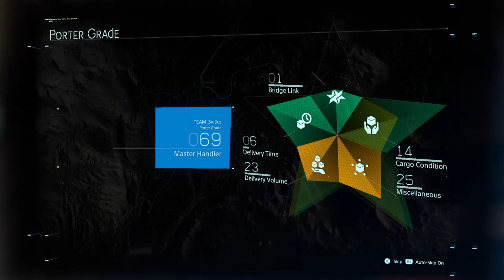DEATH STRANDING ( Part 6 with Commentary ) Timefall Farms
The game is set in the United States following a cataclysmic event that caused destructive creatures to begin roaming the Earth. Players control Sam Porter Bridges, played by Norman Reedus, a courier tasked with delivering supplies to isolated colonies and reconnecting them via a wireless communications network.